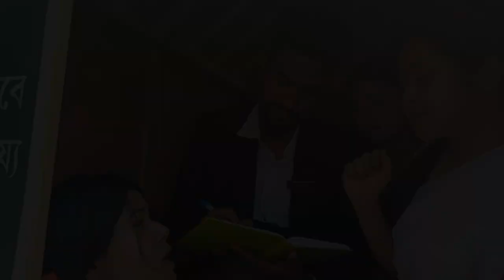Cultural Rally and Cultural Night ll Deeplina Deka😍 ll Barpeta Law College ll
Cultural Rally and Cultural Night
Golden Jubilee celebration of Barpeta Law College

Your Quarries.

Cultural rally
Barpeta Law College
Assam
Golden Jubilee
50 years Celebration
Traditional
College Festival
College History
College Event
Art and Culture
Bodo Culture
North-east culture

music credit
massobeats -gift (lofi aesthetic music)